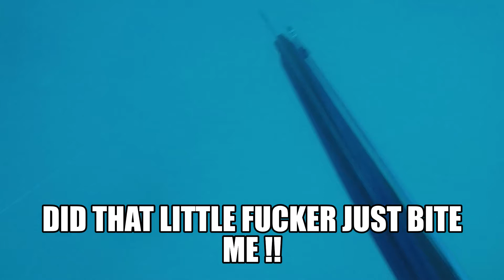Did that snapper just bite me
Thats why they call them snapper !